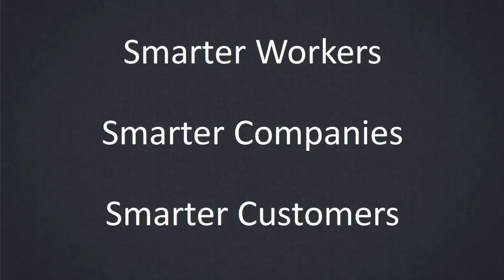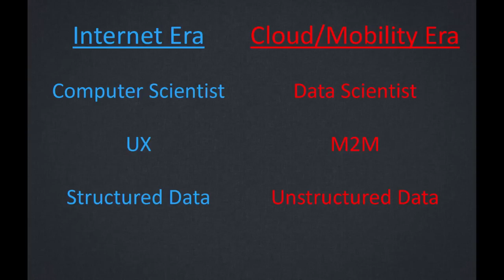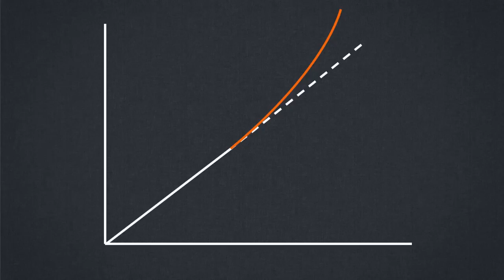How the Cloud will Change Medicine: John Sculley at TEDxBermuda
John, the former CEO of Pepsi-Cola and Apple, explains how mobile sensors and the post-PC world of the "Cloud" will revolutionise healthcare—even predicting medical problems weeks in advance.